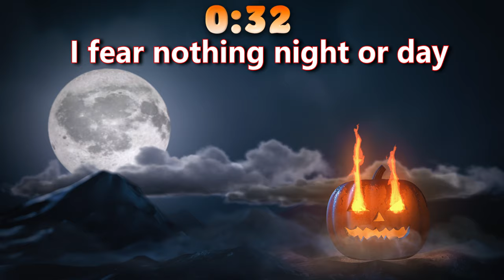5 minute timer with music Halloween Jack-O-Lantern Dance Party!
Watch “Lewis” and a cast of Halloween characters dance while 5 minutes counts down!

This fun countdown timer can help with time management, focus on tasks, help with workouts,  give an understanding of elapsed time, increase engagement, allow for a brain break and increase productivity.